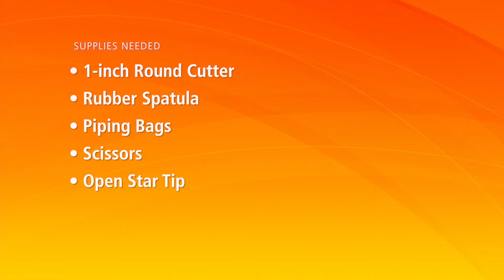Chocolate Toffee Gourmet Cupcake